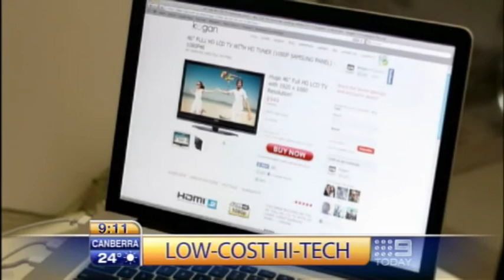Ruslan Kogan Talking Tech Deals on Channel 9 Weekend Today Show (18/9/2011)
Ruslan Kogan is interviewed by Channel 9's Weekend Today Show, talking about the latest tech deals offered by Kogan He tells the audience about the savings shoppers around the world can get on a range of brands, and talks about how Kogan's efficient business model is able to deliver the best bargains. Join the discussion in the comments below.